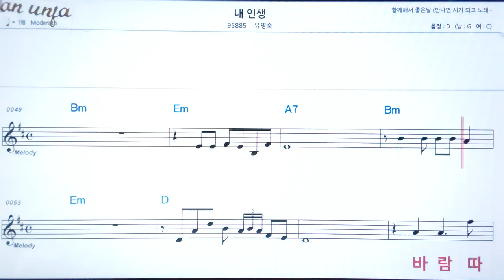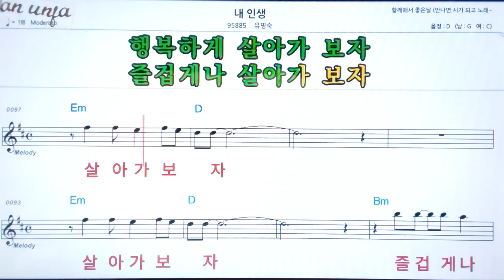내 인생/유명숙👍악보, 노래,기타 코드,가사,Karaoke*가라오케 반주